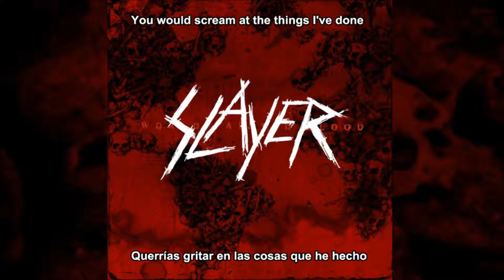Slayer - Unit 733 (Sub Esp / Ing)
Artista: Slayer
Álbum: World Painted Blood
Año: 2009